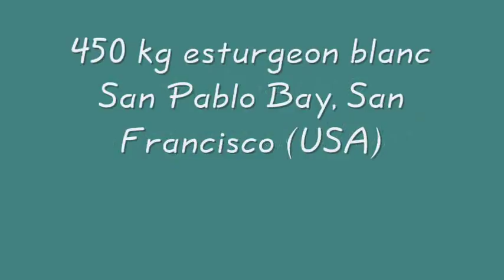Les Plus Gros Esturgeons du Monde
Les Plus Gros Esturgeons du Monde: kaluga, beluga et blanc.